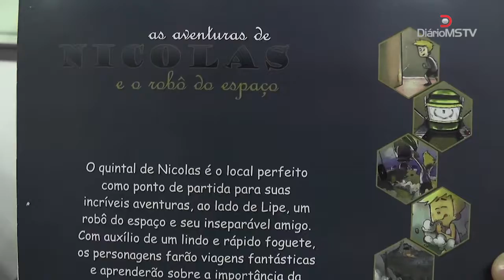Últimas Notícias em Dourados MS: Rogério Fernandes lança seu 1º livro infantil dia 29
Diário MS TV - Uma veículo de comunicação em unidade com a o Jornal Diário MS

Você também terá entretenimento, política, esportes, cidades e municípios, estados do Brasil, programa de variedades, notícias do mundo, previsão do tempo, economia, plantões jornalísticos, prefeituras, câmaras de vereadores, deputados e senadores, resumos de novelas e muito mais.
As principais notas de:
Alfredo Barbara Neto;
De Olho;
Política em Mato Grosso do Sul
Política em Dourados;
Prefeitura de Dourados;
Caderno 2;
Esportes;
Notícias também de Mato Grosso do Sul;
Mato Grosso do Sul destinos;
Concurso Mato Grosso do Sul;
Pontos turísticos de Mato Grosso do Sul;
Onde fica Mato Grosso do Sul;
Pousada Mato Grosso do Sul;
Mato Grosso do Sul Aeroporto;
Hotel em Mato Grosso do Sul;
Turismo em MS;

Rua: Joaquim Teixeira Alves, nº 2446
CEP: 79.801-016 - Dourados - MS